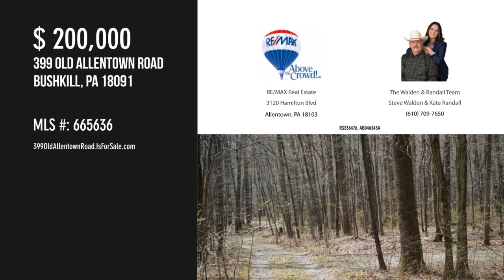399 Old Allentown Road, Bushkill, PA 18091 - The Walden & Randall Team Steve Walden & Kate Randall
399 Old Allentown Road
Bushkill, PA 18091
MLS 665636

Great property for secluded estate, private retreat, or hunting cabin. Property abuts state game lands at back end. Mostly wooded, with some cleared areas. Front parcel is mostly level, rear parcel is level and then slight slope towards back end. Gravel road from front to back. Property includes 2 parcels: F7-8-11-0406 and F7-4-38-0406. All information (taxes, lot size, etc) on profile sheet include both parcels.  Secluded country location, but just minutes to Rtes 512 and 33 and major shopping area.Property is Private, no access permitted unless accompanied by a Realtor with appointment. No sign on property.

Contact Agent:
The Walden & Randall Team Steve Walden & Kate Randall